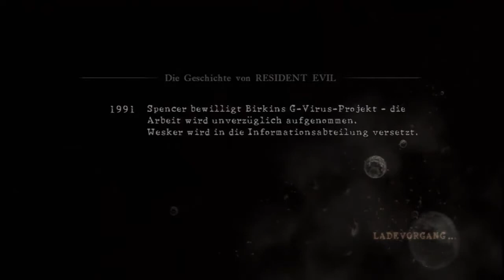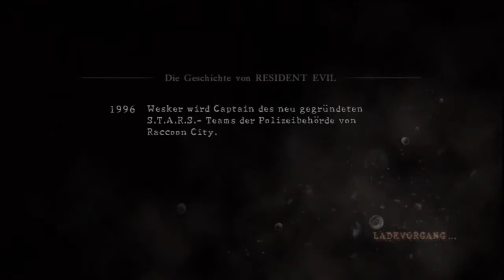Resident Evil 5 Part 8 Die Mine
Überall nur Gegner...